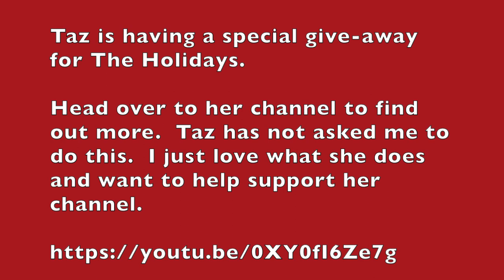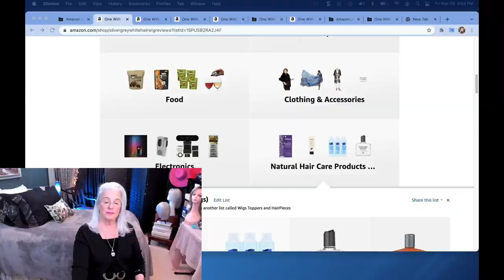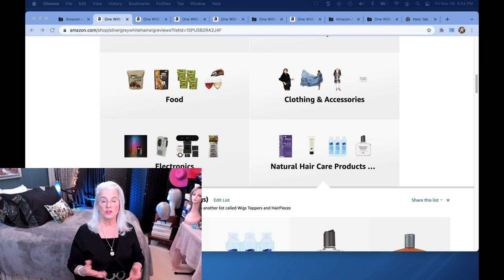Happy Holidays From Angela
I still use most if not all of them!  Great Gifts!!!

My head measurements:  I am an Average to Large
Circumference: 22/1/4”
Ear to Ear: 12"

(Named One With Grey Hair)
I’m frequently asked about the wigs, accessories, and beauty products discussed on this channel.

Carol of The Bells and Play-Doh meets Dora - Carmen María and Edu Espinal.mp3